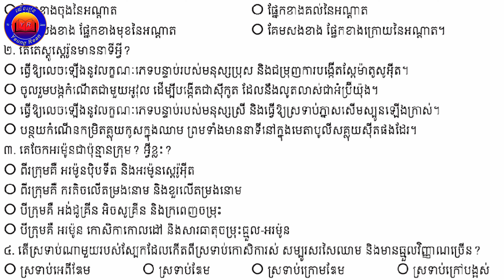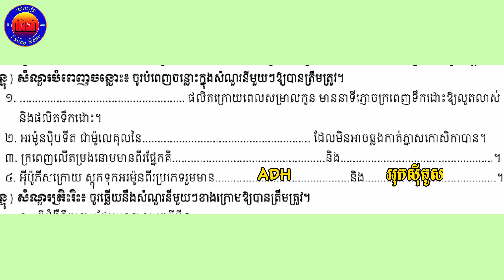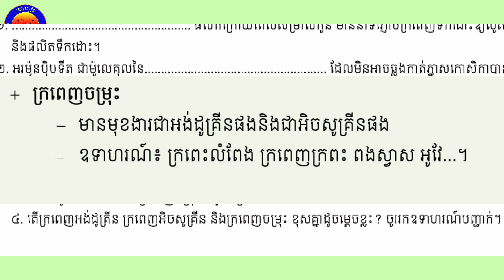#5-វិញ្ញាសា ជីវវិទ្យា ថ្នាក់ទី១២_ ត្រៀមប្រឡង